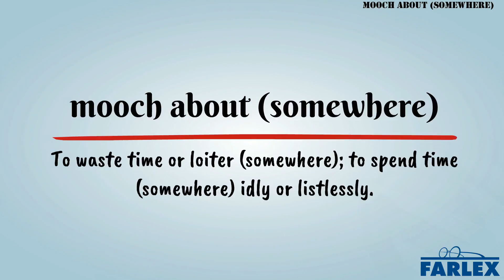mooch about (somewhere)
To waste time or loiter (somewhere); to spend time (somewhere) idly or listlessly. Primarily heard in UK. I got off work a little early, so I'm just going to mooch about in the city centre for a bit before I head home. John's taken to mooching about his flat all day long ever since he lost his job.